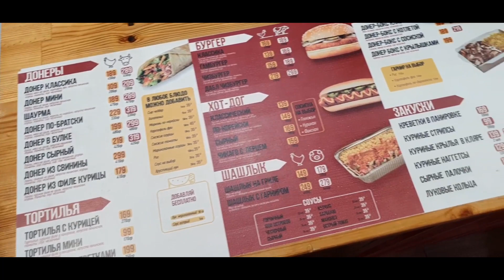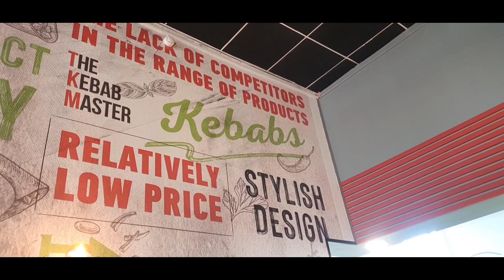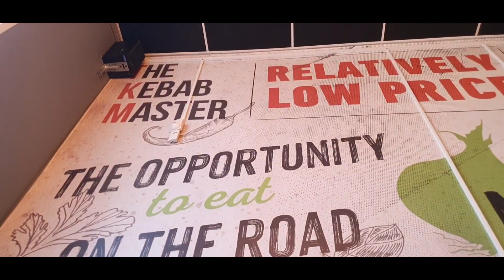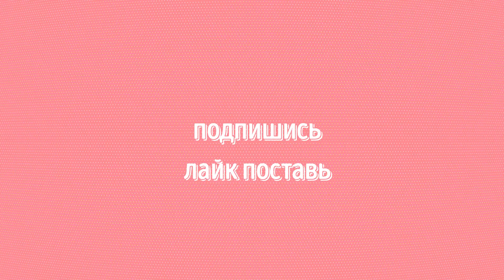The kebab master или тот самый хозяин кебаба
ЧТОБЫ МЫ МОГЛИ ЕЩЁ БОЛЬШЕ РАДОВАТЬ ВАС И УДИВЛЯТЬ ИНТЕРЕСНЫМ КОНТЕНТОМ.
Поддержать автора
А ТО ПРОПУСТИШЬ ИНТЕРЕСНОЕ ;)
Ссылка на ВК Эпичные Березники
ссылка на яндекс дзен
➤И наш магазин Носи Яркое💢